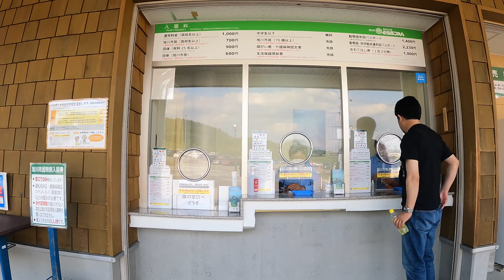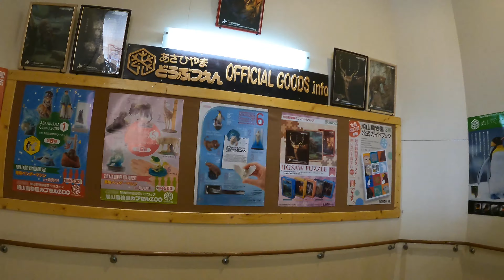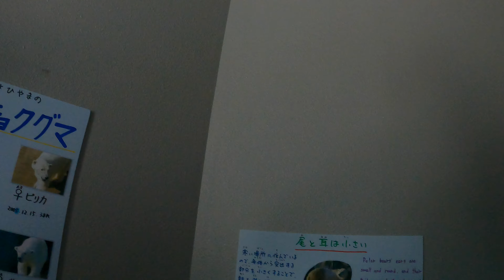旭山動物園に行ったら動物園の常識が一変した🇯🇵北海道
2021年8月撮影